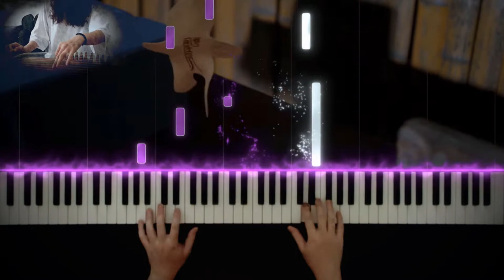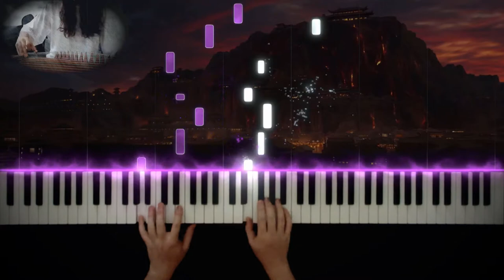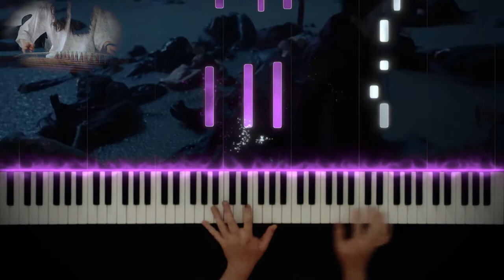无羁 (The Untamed OST) - 《陈情令》主题曲 - 钢琴 & 古筝合奏 - Piano & Guzheng Cover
I would like to share our piano/guzheng cover of this beautiful Chinese theme song that I co-performed with my friend called the "The Untamed" (无羁). The piece is composed by a well-known Chinese composer, Linhai(林海). I hope you enjoy the special edition of this song!
Guzheng arrangement and performance is offered by Luheng(路蘅).
Piano section was arranged and performed by Bobbie Wang.

Piano: Yamaha-P515
Midi source: Ballad Piano

Cheers,
Bobbie :)